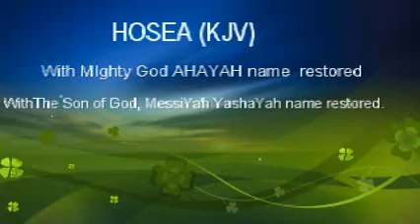Hosea (KJV) - with Mighty God AHAYAH name restored